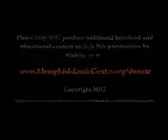Shaykh Yasir Qadhi -Choosing a khalifa after Mohammad s.a w